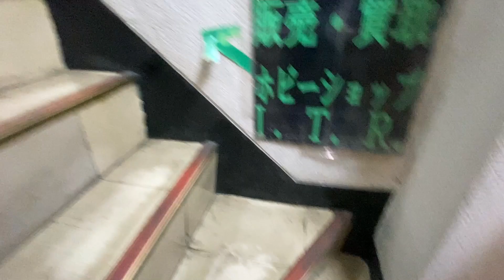店舗借りて半年…！ポケカ専門店の秋葉原店がついに8月1日開店【進捗紹介】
GEKIRIN秋葉原店【ポケカ専門店】
2022年8月1日開店💐28日より買取のみのプレオープン
JR秋葉原駅から徒歩5分のポケモンカード専門店。湘南平塚店
 ■営業時間12:00〜20:00！オープニングスタッフ絶賛募集中！
スターケバブの横! 買取申込書